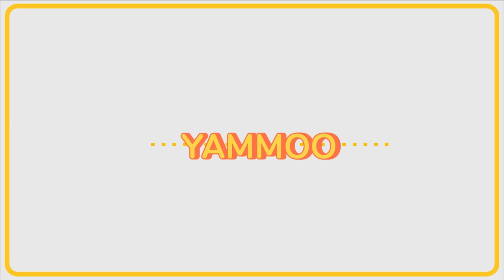[간단 자취요리] 상추쌈?무쌈? NO!! 햄덕후의 7분 햄쌈덮밥 만들기 / 얌무yammoo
[간단 자취요리] 상추쌈?무쌈? NO!! 햄덕후의 햄쌈덮밥 만들기 / 얌무yammoo
▼▼▼더보기▼▼▼ 얌무채널 구독하시고 새요리영상 받아보세요!

오늘 영상이 좀 늦었네요 ㅠㅠ 요즘 이모저모로 정신이 너무 없는
하루하루를 보내고 있어요...(결국핑계) 데동합니다..

오늘은 햄쌈덮밥을 준비해봤어요!
백종원 도시락에 햄쌈도시락을 먹고 만들어봤는데요
역시나 볶음김치와 햄의 조화는 환상입니다

그리고 진짜 제대로된 자취요리가 아닐까 싶어요ㅋㅋㅋ
햄과 김치만 있으면 끝이니까요!

# 원래는 햄을 김 드실때처럼 젓가락으로 싸서 먹는건데 제 햄이 작아서 싸지지가 않았습니다...ㅋㅋㅋ

# 당연히 스팸으로 대체하셔도 좋습니다

# 김치볶으실때 불세면 무조건 양념이 타요 타면 쓴맛이납니다

# 김치는 신김치를 사용하셔야 맛있어요!

# 햄은 바삭하게 구우면 안되고 최약불에 약간 삶는다/끓인다는 느낌으로 구우세용

- 7분 햄쌈덮밥 레시피 -

* 주 재료 : 신김치(한공기), 설탕1/2T, 햄

★ 모든 계량 일반 숟가락(아빠숟가락)으로
★ 평평하게, 납작하게 깎아서 ! (계량스푼 X / 수북하게 계량X)